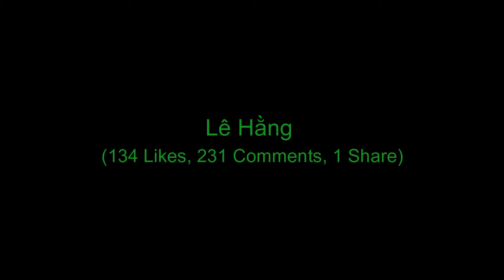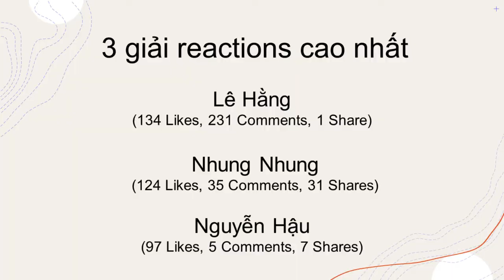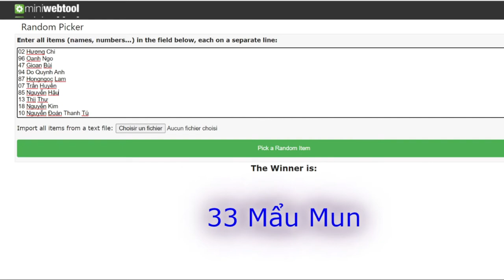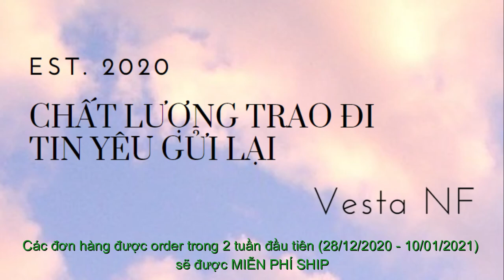Chương trình "Vesta NF - Chất lượng trao đi" (tuần 2)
Alo alo...Giờ vàng đã điểm 🥳🥳🥳
Ko để các bạn phải chờ lâu, kết quả chương trình “Vesta NF - Chất lượng trao đi, Tin yêu gửi lại” (tuần 2) đã có rồi đây.
Tin vui là tuần này, Vesta NF đã quyết định trao 6 phần thưởng cho 6 bạn may mắn (thay vì 5 bạn như dự kiến).
Các bạn cùng theo dõi video để biết liệu mình có nằm trong danh sách trúng giải hay ko nhé.
*Các bạn có mặt trong danh sách trúng giải xin vui lòng gửi hình Like Fanpage về cho Vesta NF để được nhận giải.
**Đối với những bạn ko trúng giải, các bạn sẽ nhận được voucher giảm giá 10% khi mua hàng, có giá trị đến hết ngày 31/01/2021.
***Vesta NF bắt đầu nhận đơn đặt hàng của các bạn từ ngày mai (28/12). Tất cả các đơn hàng được order trong 2 tuần đầu tiên (28/12/2020-10/01/2021) sẽ được MIỄN PHÍ SHIP nhé.
Cảm ơn tất cả các bạn đã tham gia và ủng hộ chương trình.